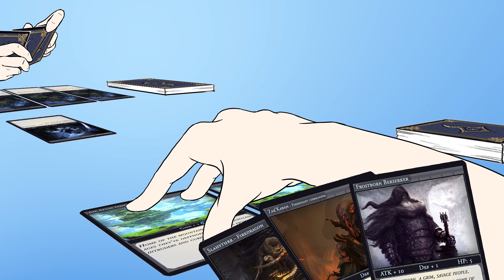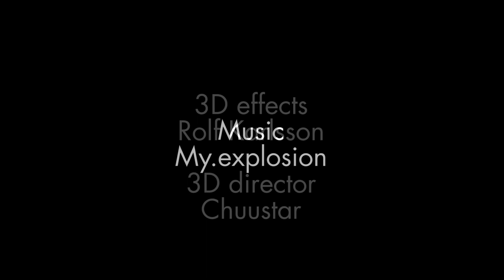NärCon 2014 - The Anime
We are getting really excited for NärCon 2014 and we are happy to see our amazing festival in the form of an anime intro! :D

NärCon is a series of j-pop culture, cosplay and gaming festivals in Sweden. NärCon 2014 is located in Linköping and will attract over 7 000 visitors each day.

Animation, design, concept & 3d-director: Chuustar
3d-effects: Rolf Karlsson
Editing: Pär Berg, Chuustar